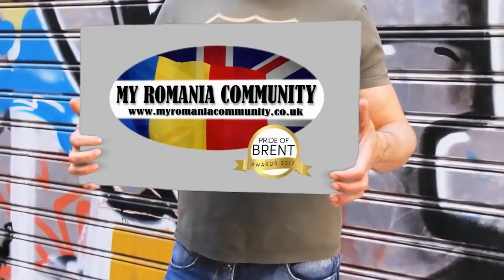Concert Paula Seling & Laura Bretan - Londra, 14 aprilie 2019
Concert Paula Seling şi Laura Bretan, 14 aprilie 2019, Londra!

Un proiect marca Ro Uk Media - EnJoy şi Romanca Society.

Fii activ, informează-te, integrează-te în societate, promovează România!